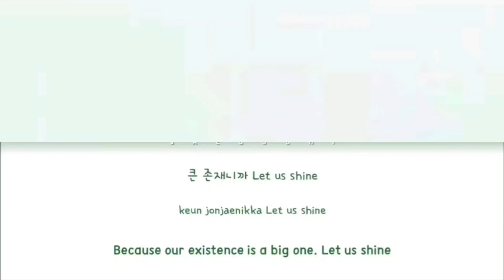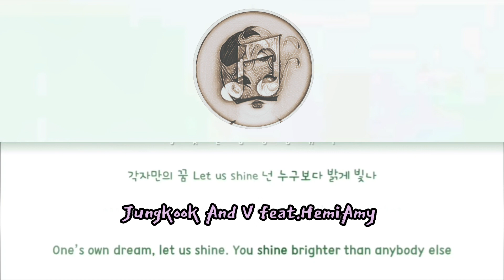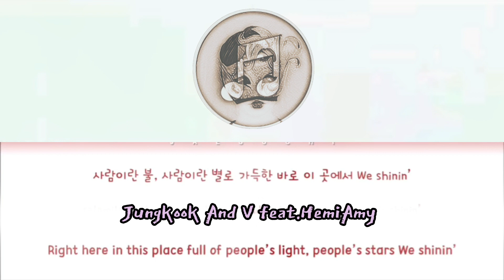bts v and jungkook new collaboration 2024 music kpop official lyrics mikrokosmos covered by HemiAmy